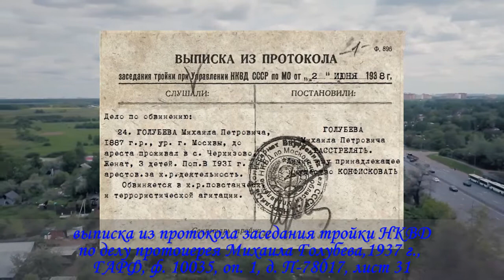протоиерей Михаил Голубев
Перед вами авторский фильм исследователя С.О. Сибирёва, посвящённый жизненному пути последнего в советское время настоятеля церкви Рождества Христова в Черкизово протоиерея Михаила Голубева, расстрелянного в годы жестоких безбожных гонений первой половины XX века.